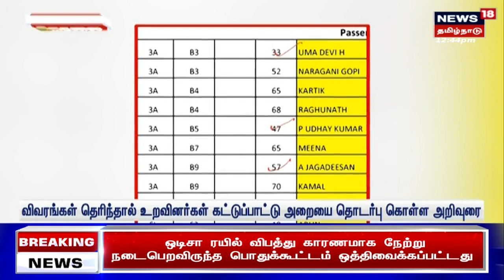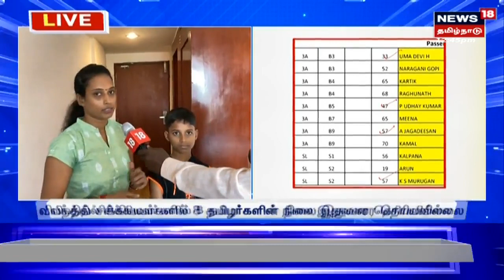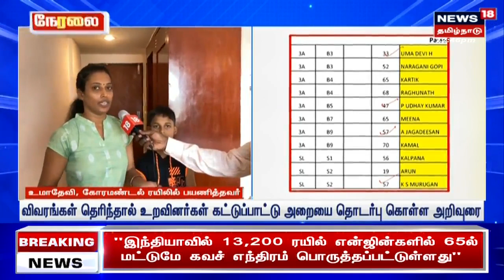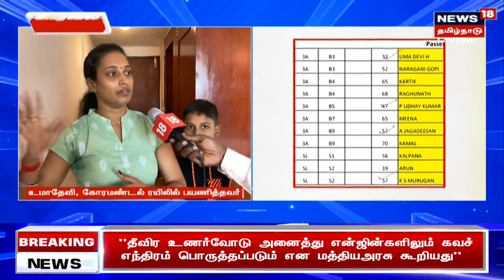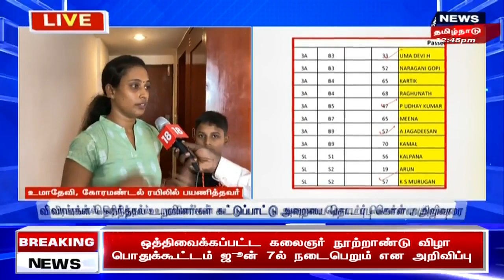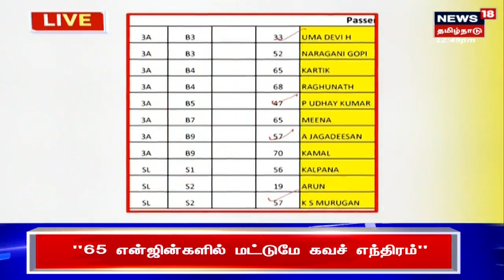Madurai - Theni Train | நீண்ட நாள் கணவு நிறைவேறியது மதுரை - தேனி இடையே நேரடி ரயில் | Tamil News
மதுரை மற்றும் தேனி மக்களின் நீண்ட நாள் கனவான சென்னை - தேனி நேரடி ரயில் சேவை விரைவில் தொடங்குகிறது.

News18TamilNadu | Madurai - Theni Train | Tamil News